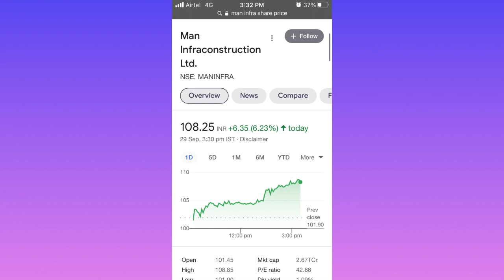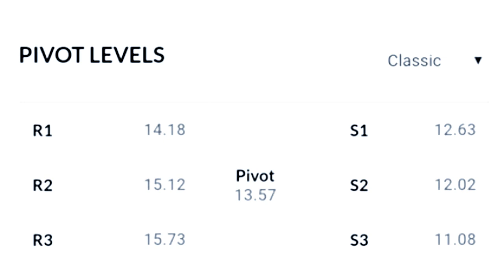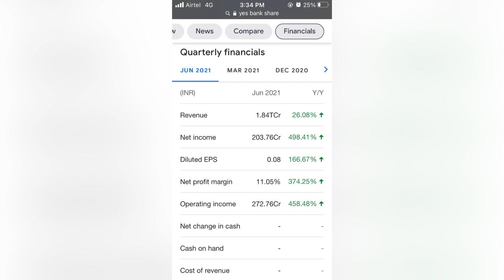Yes bank | yes bank news | yes bank latest news | yes bank update | yes bank recent news